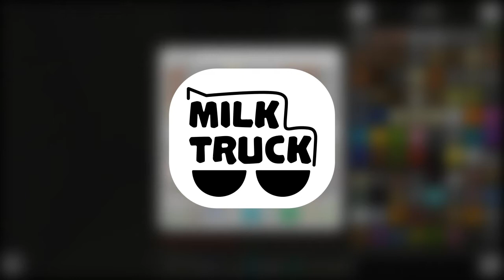MINCRAFT MONDAYS #10 | SCARED OF THE RAIN? | MILK TRUCK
MILK TRUCK plays modded Minecraft using Twilight Forest, Fossils and Archeology, Tinker's Construct and more!

pronouns:
MIKEY/ROY: he/him
BRYAN: any pronouns
MARI: they/them
JACK: he/him
FERRE: he/him